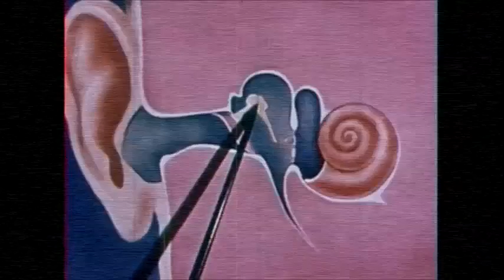Shenoda 'Leslie Crowther' - Boiler Room DEBUTS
Check out 'Leslie Crowther' from Shenoda forthcoming EP for ManMakeMusic.. complete with accompanying music video for all y'all astro-travelers!